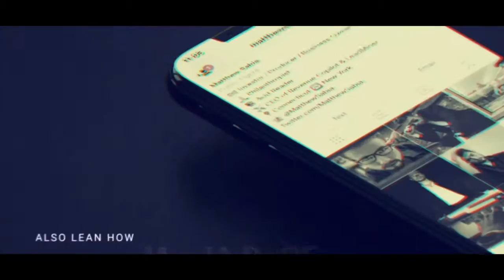Starter Site Toolkit review | Make Money With Clickbank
How to flip starter-sites for $497 in 24 hours

Did you know you can flip websites you built in 1-3 hours for over $500?

How? They’re called starter sites.

These are plug & play websites that want-to-be entrepreneurs can buy and run themselves

But why are they worth so much?

Matt Sabia is showing his method of packaging pre-built social media accounts with real followers,
Automated email campaigns, a built in referral program and other features with them.

It sounds like a lot of work, but you can build these sites in less than 3 hours with his templates

Victor Nguyen
Victor Nguyen,
make money online with clickbank,